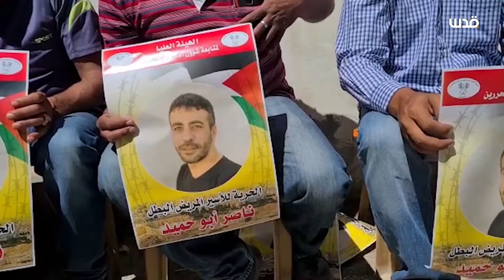وقفة ناصر حميد